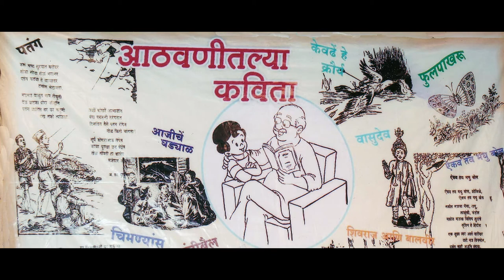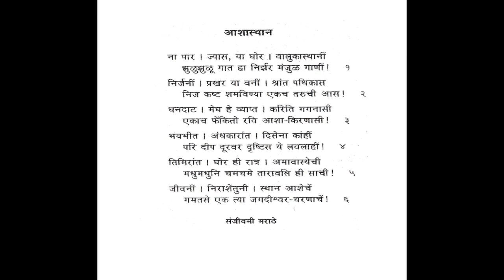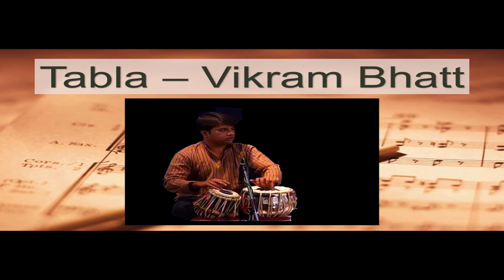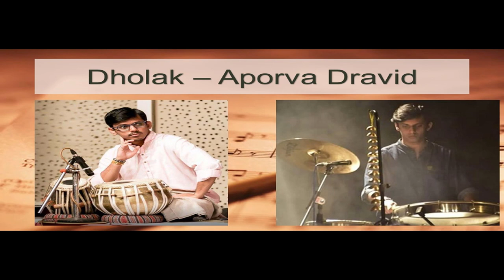Athvanitil Kavita - Ashasthan Nivedananasaha (Sudhir Gadgil)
Athvanitil Kavita, presented by Shripad Umbrekar.
Nivedan: Sudhir Gadgil
Voices: Vidushi Anuradha Kuber
Vadak: Ramakant Paranjape, Nilesh Deshpande, Kedar Paranjape, Anay Gadgil, Vikram Bhat, Apurva Dravid, Abhijeet Bhade